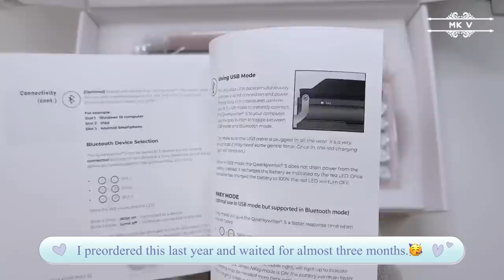Unboxing QWERKYWRITER Color Limited Edition Pink | My Most Expensive Keyboard 😍 | Typing Sound ✨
Hello everyone, today I will be unboxing my new pink typewriter keyboard from QWERKYWRITER. I preordered it December last year and it took almost three months. I will be using it for my journal videos. This is a very short video but I hope you guys enjoy it.💕✨